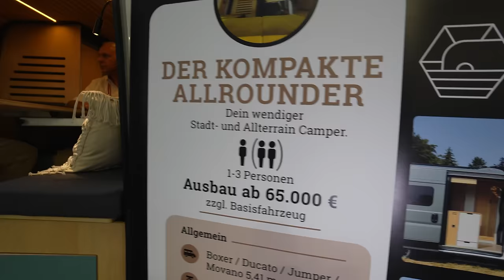Berliner (36) erfindet Wohnmobil Dusche IM KLEIDERSCHRANK! Vollwertig mit Face to Face Sitzgruppe!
0:00 Vorstellung Camptool Küche
3:15 Vorstellung Dusche
5:30 Rundsitzgruppe
10:00 Stauraum